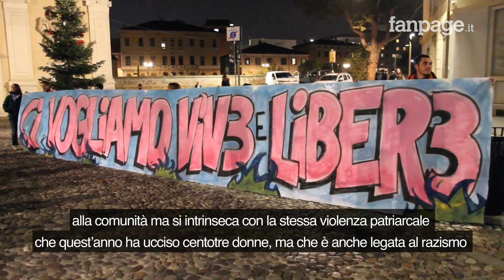Per Giulia e tutte le donne: in 14mila partecipano al corteo di Padova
In 14 mila partecipano al corteo di Padova per difendere i diritti di tutte le donne vittima di violenza. Un appello chiaro e coeso che arriva dal corteo padovano: mai più femminicidio, per Giulia.